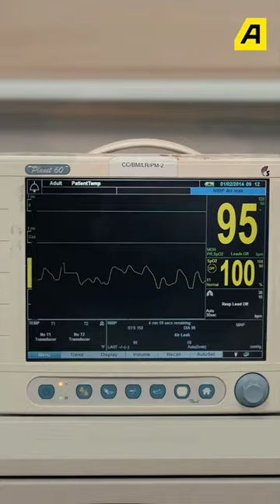Supportive Birthing Experience: Join Your Partner at Cimar, the Women's Hospital!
Experience the warmth and care of Cimar, the Women's Hospital, where we understand the importance of a husband's presence during childbirth. With our state-of-the-art facilities and renowned painless delivery techniques, we prioritize the comfort and well-being of both mother and baby. Join your partner for a supportive birthing journey filled with love and care at Cimar.